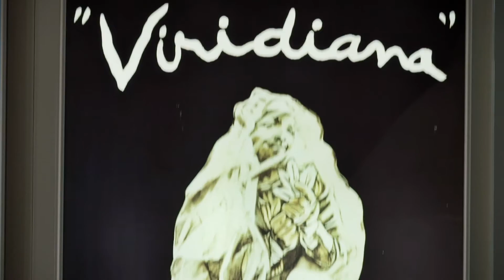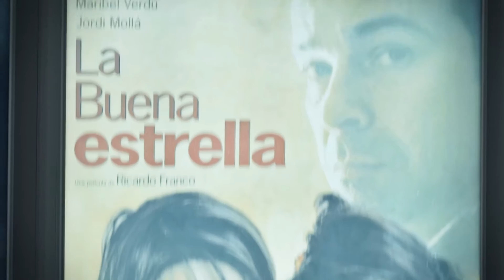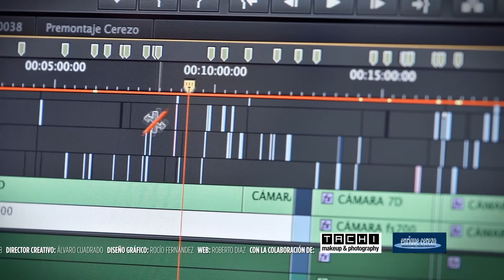SOMOSCULTURA - ENRIQUE CEREZO (capítulo 2)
SOMOSCULTURA nace de la premisa básica de que la cultura la lideran los empresarios de las industrias culturales, románticos héroes modernos que no se conforman con soñar el mundo tal y como lo conocieron y apuestan por su pasión con talento y determinación, buscando los recursos para liderar el cambio.
Entrevistamos a Enrique Cerezo, el mayor productor de cine en España y fundador de VIDEO MERCURY FILMS, dedicada exclusivamente a la recuperación de cine español, titular de más de 6.000 títulos en la actualidad. También el actual Presidente del club de fútbol Atlético de Madrid y desde 1998 de EGEDA, una entidad que agrupa a los productores cinematrográficos de España y varios países de América.